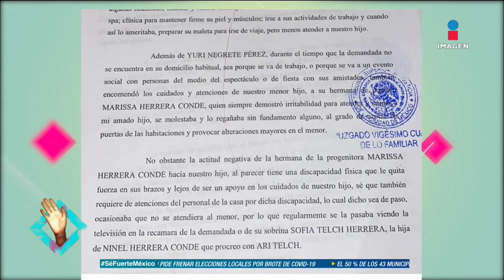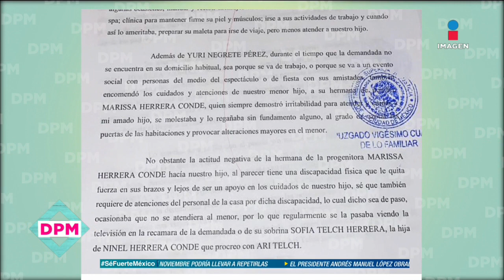¿Ninel Conde podría perder a su hijo definitivamente? | De Primera Mano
¡Nueva demanda en contra de NinelConde por parte de su expareja GiovanniMedina!